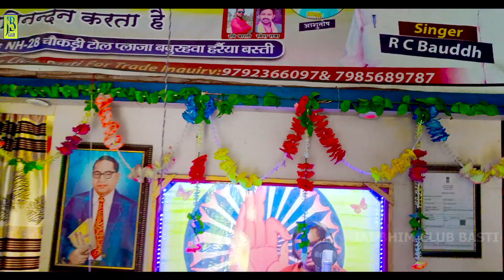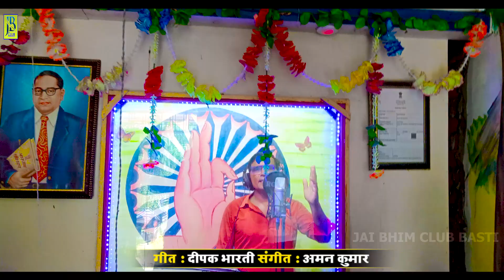Up Bihar Me Khilal Hamar Namwa || R C Baudh || ऐ भीम जी तोहरे करनवा || New Bhim Video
⭕ Album Details
👉 Song : Ye Bhim Ji Tohre Karanwa
👉 Singer : Mission Star R C Baudh
👉Writer : Deepak Bharti
👉Music Director : Aman Kumar
👉Coreography : Pankaj Rao
👉 Video : Trisharan Recording Studio Basti
👉Video Director : Aman Kumar
👉 DOP : Ravindra Kumar
👉Company / Label : TRISHARAN RECORDING STUDIO BASTI
👉Digital Manager : Vicky Yadav
👉 Managed By : Mars Entertainment

👉For Connected Stage Show : 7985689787
          Only Mission Stage Show

▶▶For Trade Enq . 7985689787 ( WhatsApp And Calling )
▶▶Only For Bhim Mission Song Uploding